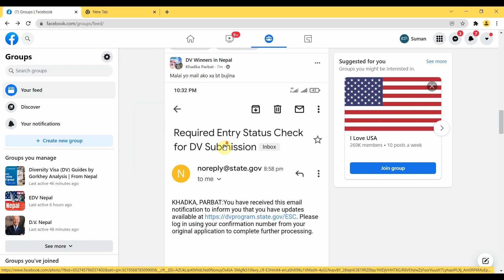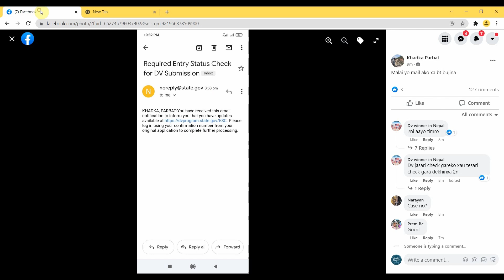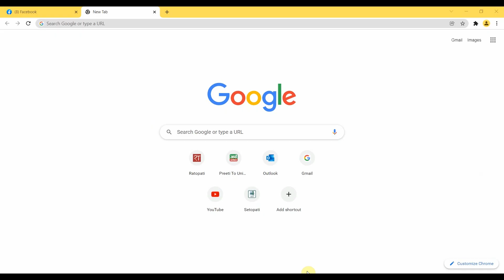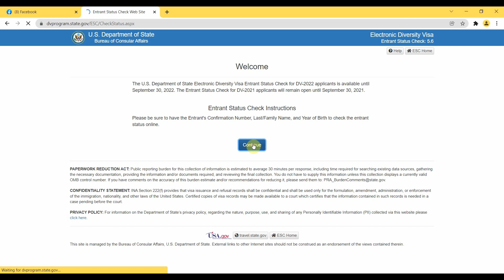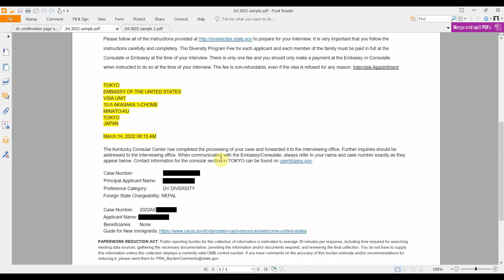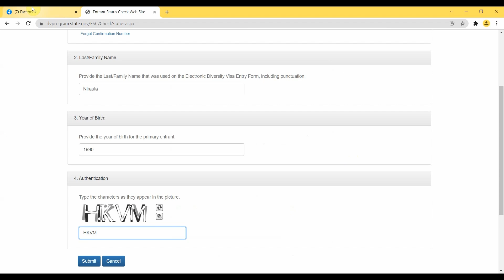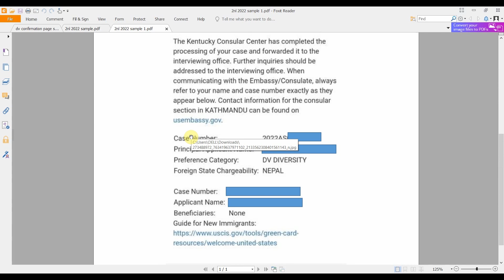DV2022 Update:नेपालमा मार्चदेखि डिभी २०२२ विजेताहरुको अन्तर्वार्ता सुरु|How to Check 2NL? GOS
DV2022 Update:नेपालमा मार्चदेखि डिभी २०२२ विजेताहरुको अन्तर्वार्ता सुरु|How to Check 2NL? Gorkhey Online Service